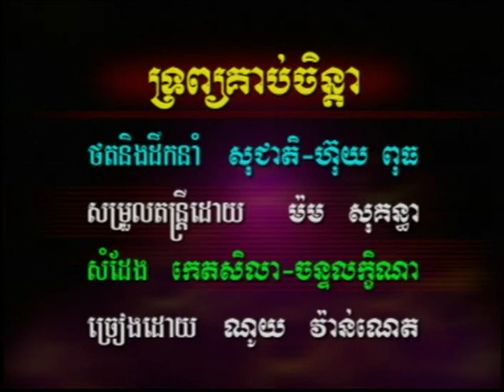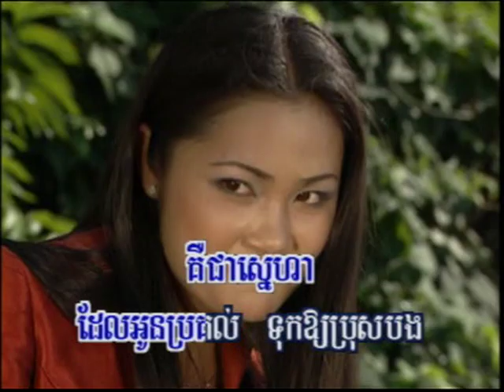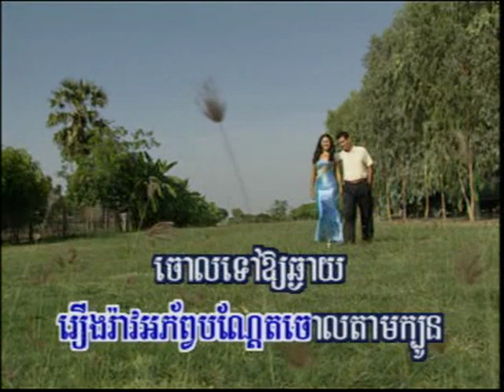karaoke Noy Vannet vol 1-42